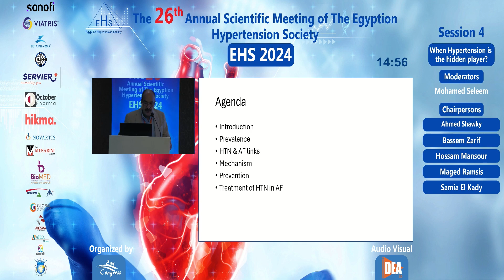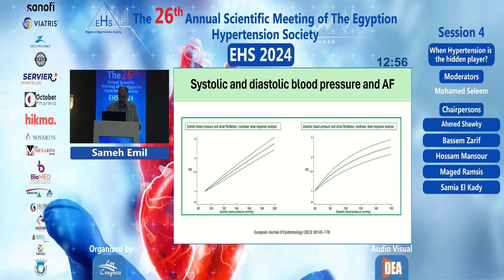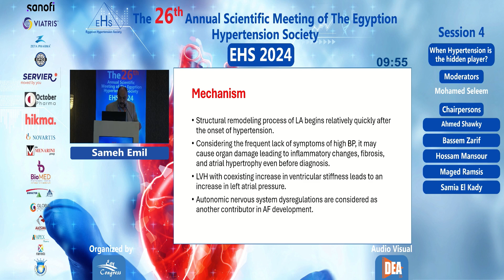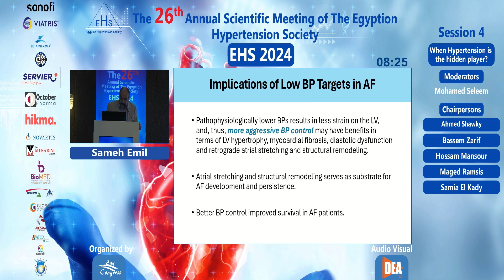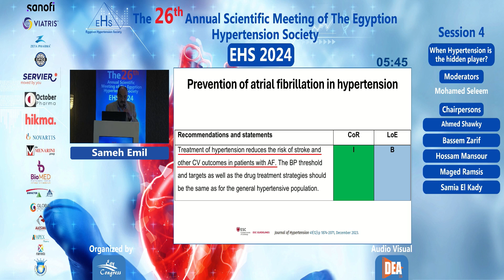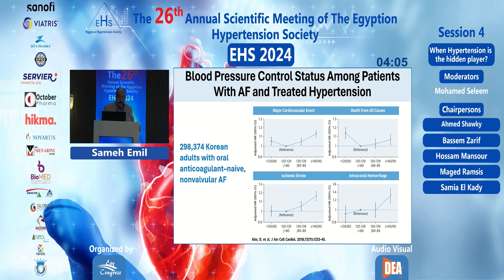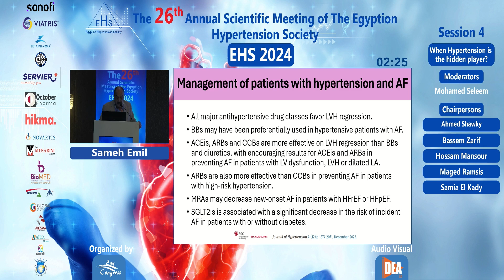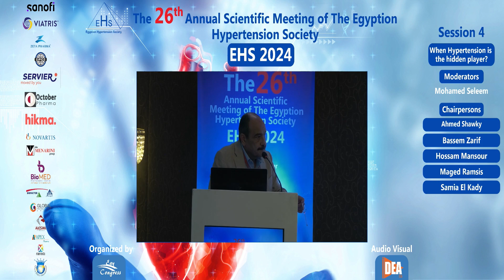HTN and AF: Dr. Sameh Emil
Session 4: When HTN is the hidden player